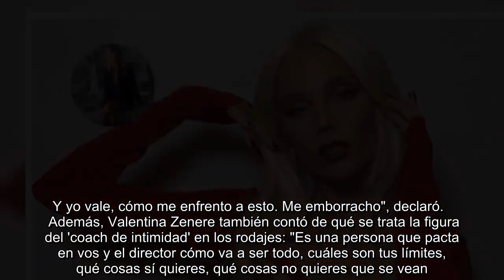Valentina Zenere reveló cómo graban las escenas más difíciles en Élite